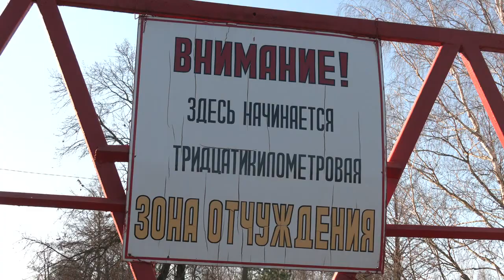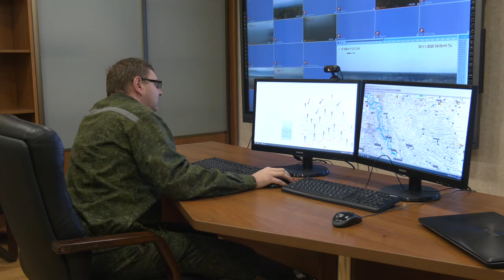Тропами туристов: Полесский радиационно-экологический заповедник